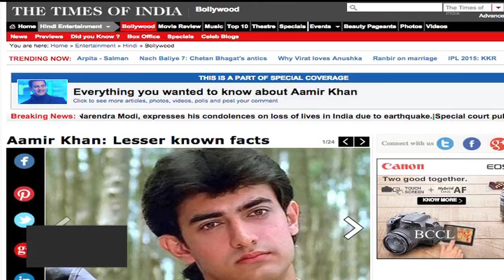After QSQT, Aamir thought his career was finished - TOI